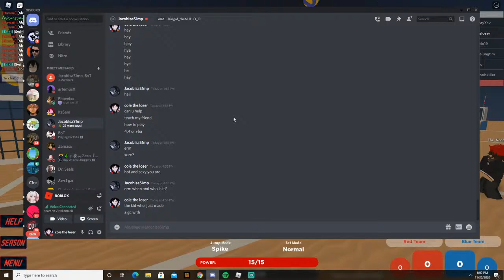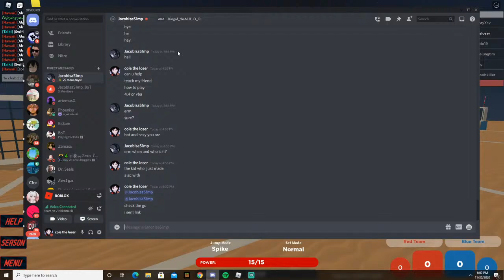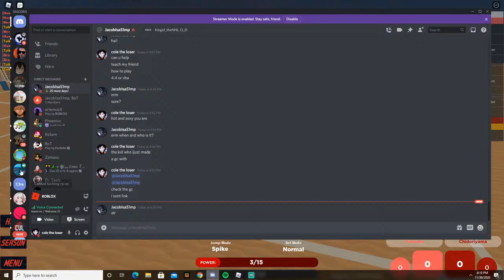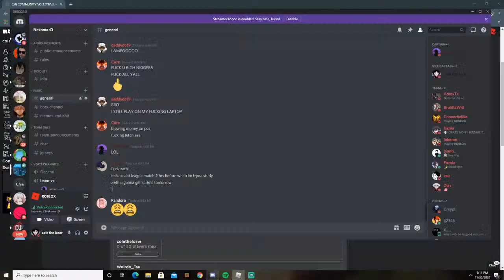HVL Game || Nekoma vs. Chidoriyama take 2